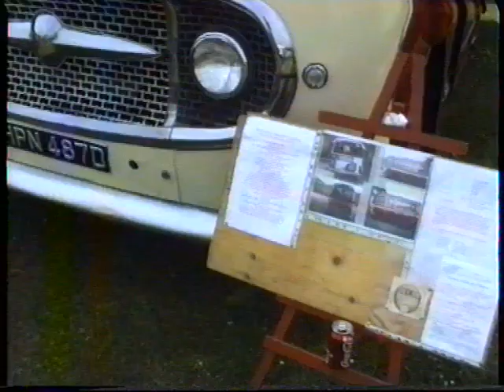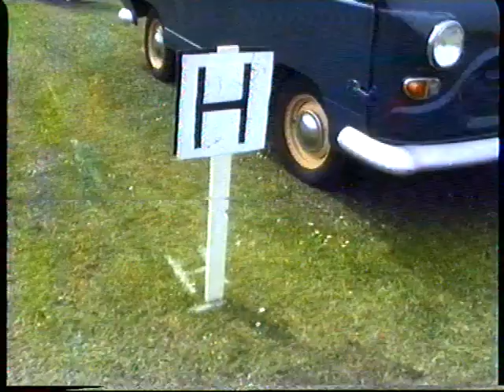2003. Tyne Tees Run. (3)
2003. Tyne Tees Run. Part 3.